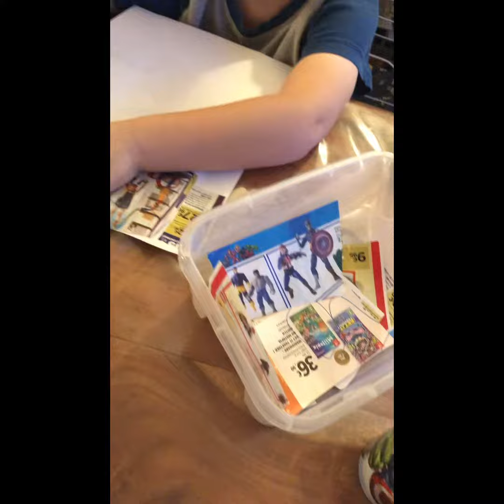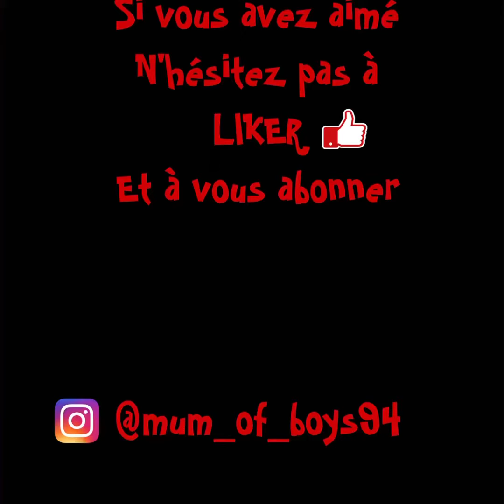24h avec mes loulous - Une journée off avec mes loulous ♥️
Une journée off avec les loulous ♥️

Voici comment se passe un mercredi ou un samedi avec les loulous pendant que papa travaille 🥰

On s’occupe on passe le temps et on profites surtout d’être ensemble ☺️☺️🥰

Et vous vous faites quoi avec vos loulous les jours off ?